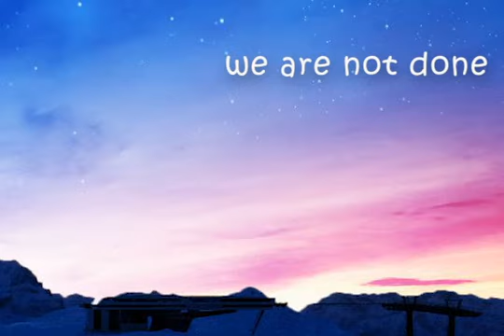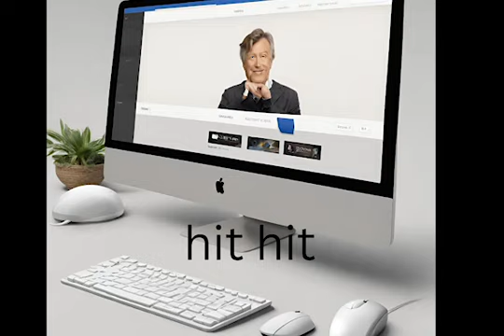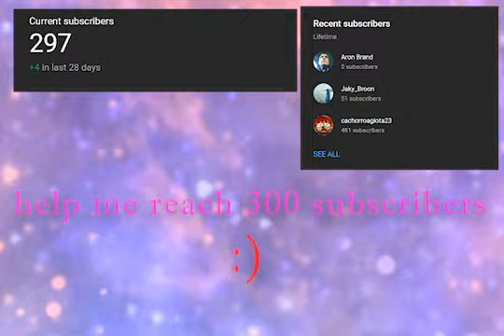THE OVERALL MESSAGE (AI-GENERATED LYRIC VIDEO)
Every song has a meaning, and I think my meanings mean more, you know what i mean?